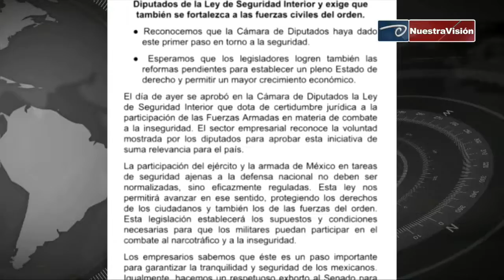IP respalda la Ley de Seguridad Interior